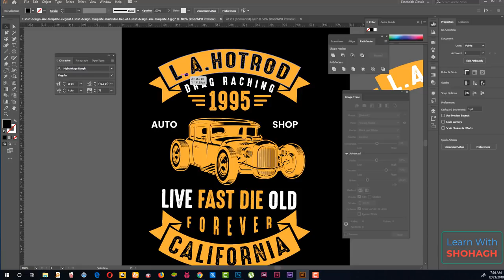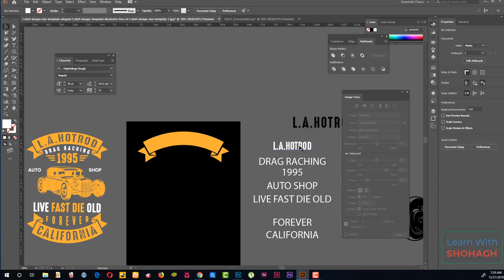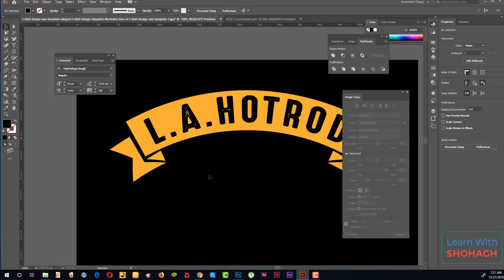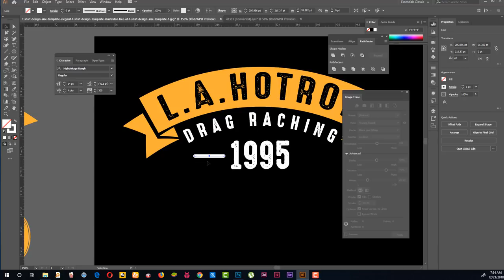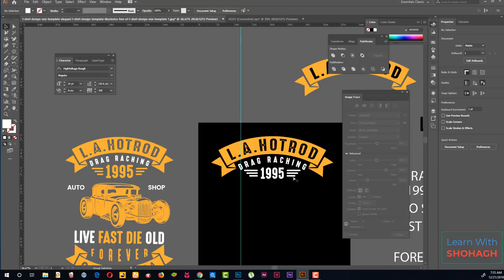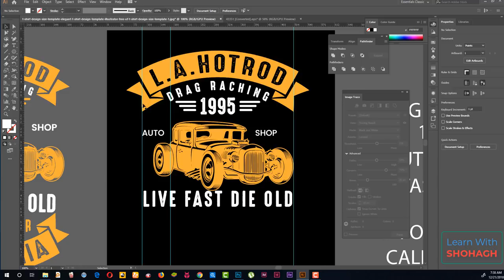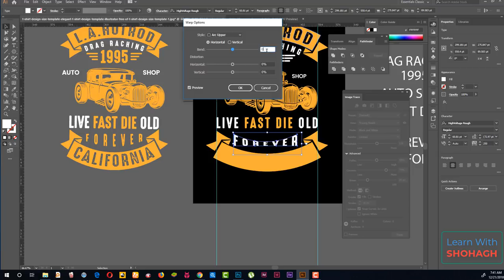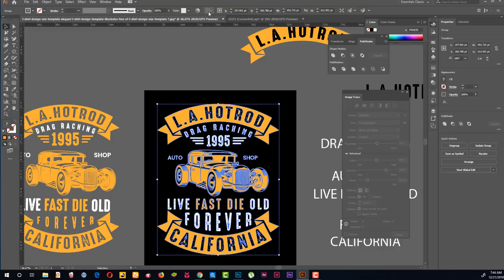T Shirt Design Tutorial in Adobe Illustrator - T Shirt Design Tutorial Bangla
T-Shirt Design Tutorial in Adobe Illustrator - Hot Rod T-Shirt Design - learn T-Shirt Design.
Today I will show you How to Design a Hot Rod T-shirt in Adobe Illustrator Tutorial. I hope you like this video.

This tutorial is very beginner-friendly and goes over the basics of creating a simple Hot Rod T-shirt for t-shirts inside Adobe Illustrator. Today I will show you How to Design a Gun T-Shirt in Adobe Illustrator Tutorial. I hope you like in this video.

How to Design a T-Shirt in Adobe Illustrator -T-Shirt Design Bangla Tutorial